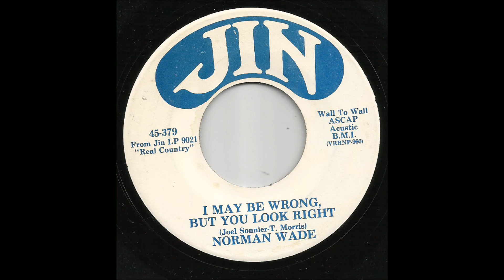Norman Wade - I May Be Wrong But You Look Right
Norman from Columbus, Georgia